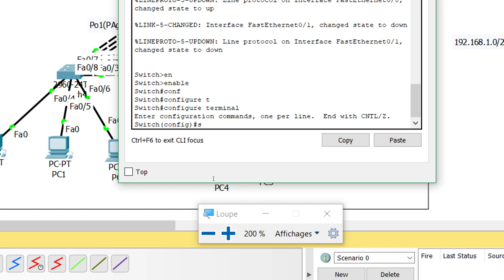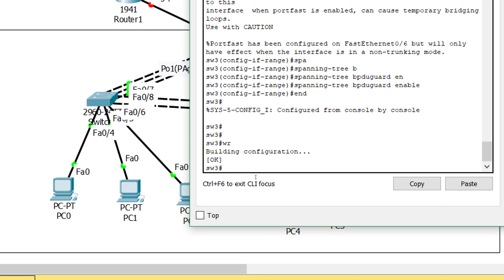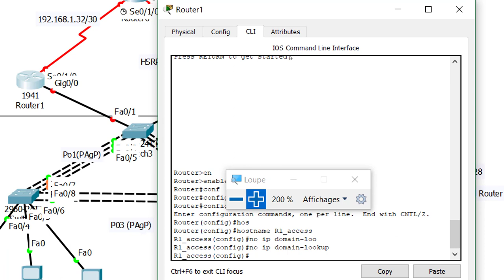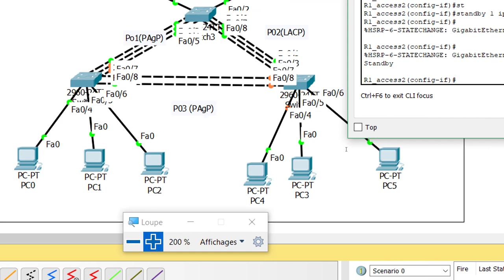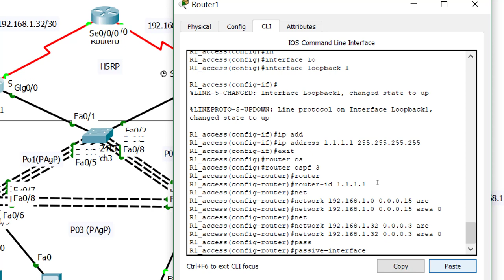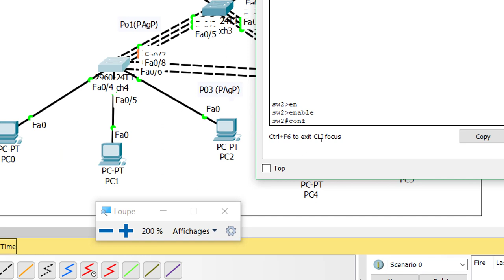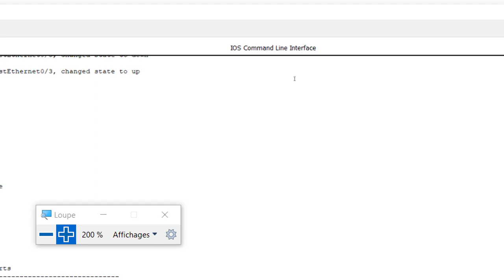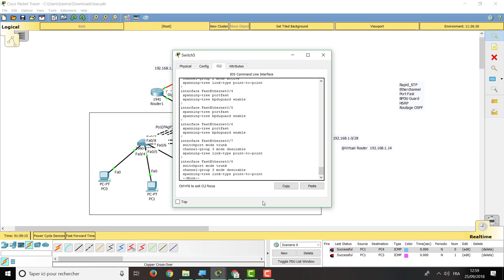Exemple tp pratique ccna3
configuration de stp, etherchannel, PAgP, LACP, hsrp, ospf, spanning-tree
Vlan,routage inter-vlan,ospf,vtp,hsrp,routing,virtual LAN,CCNA3,Router,Switch,IEEE,802.1q,tag,étiquetage,encapsulation dot1q,haute disponibilité,cisco,switching